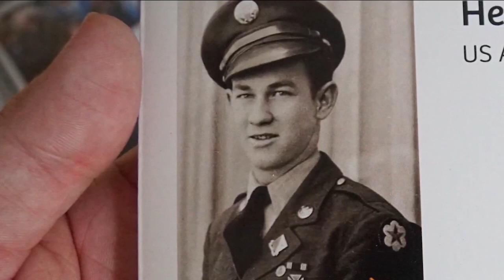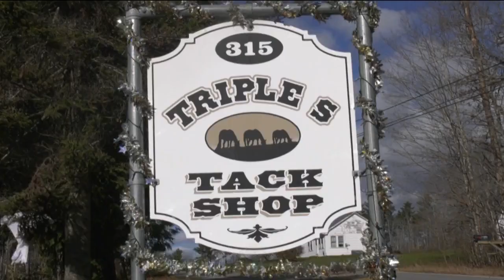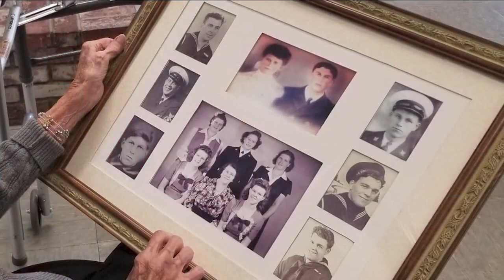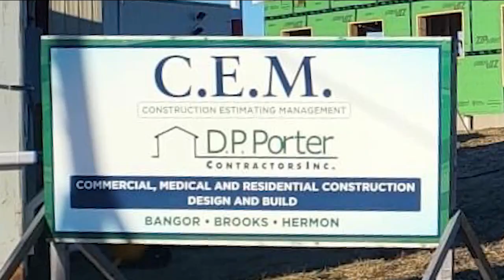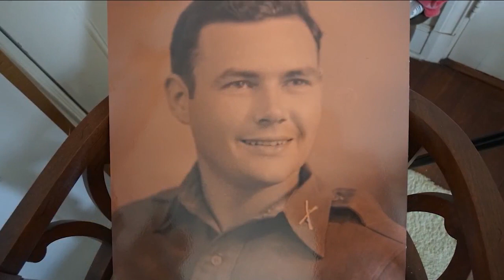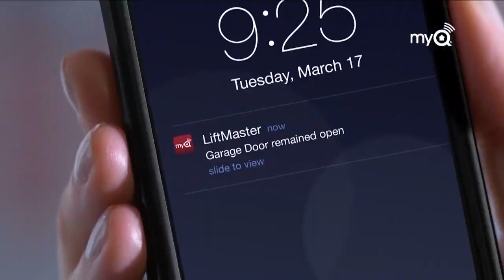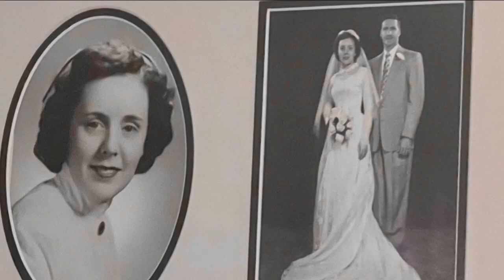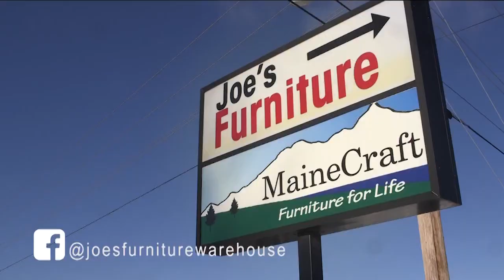WFVX Morning Fox News Monday